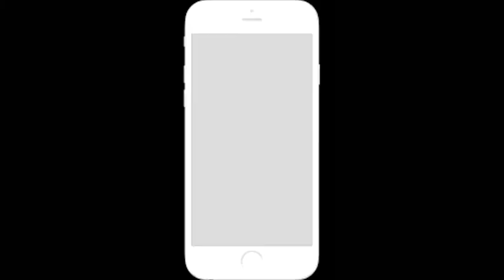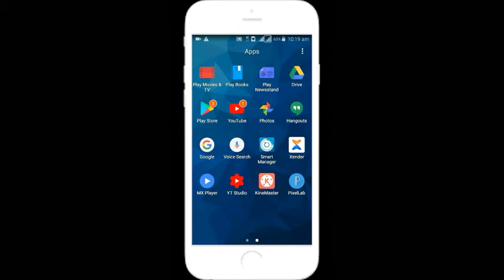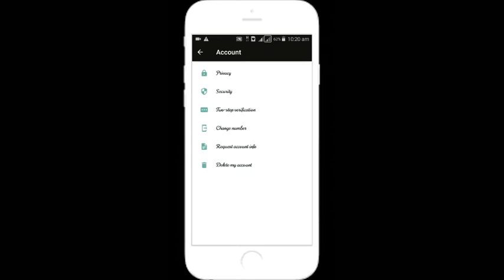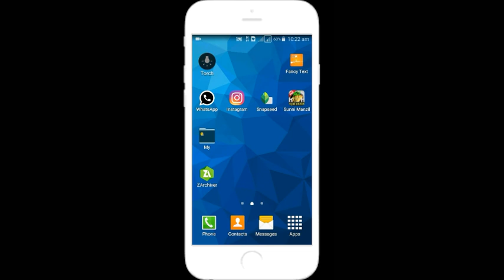ഇനി നിങ്ങൾ അറിയാതെ ആർക്കും നിങ്ങളുടെ number ഗ്രൂപ്പിൽ add ചെയ്യാൻ പറ്റില്ല |whatsapp privacy setting